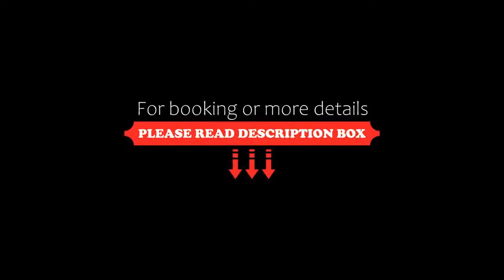Hotel Athena, New Delhi, India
About Property:
Offering a spa and wellness centre, Hotel Athena is located in the Maharani Bagh neighbourhood of New Delhi. Free Wi-Fi access is available.
Air-conditioned rooms here will provide you with a flat-screen satellite TV, seating area and a CD player. There is an electric kettle and minibar. Featuring a shower, private bathrooms also come with a bathrobe and free toiletries.
At Hotel Athena you will find a...
Property Type: Hotel
Address: 19, Eastern Avenue Maharani Bagh, New Friends Colony, 110065 New Delhi, India
Searching For
1. Hotel Athena - New Delhi - India
2. Hotel Athena - New Delhi - India Address
3. Hotel Athena - New Delhi - India Rooms
4. Hotel Athena - New Delhi - India Amenities
5. Hotel Athena - New Delhi - India Offers and Deals
Audio Credit:
Track Title: Reasons To Hope
Artist: Reed Mathis